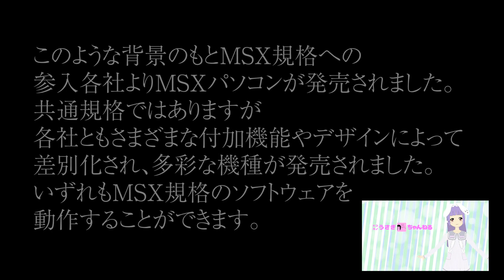【MSX】VPOKE文で画面に文字をだそう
うさぎもVの者なのでVRAMにVPOKEするくらい楽勝ぴょん！
MSXのVPOKE命令で画面に「HELLO」って文字を出してみました。
VRAMを直接操作する禁断の命令！ 逆にVPEEK命令を使うと画面に表示されている文字を取得できます。意外と現代のプログラミング環境でやるとやっかいなやつですね。

次回は秘技逆スクロールを実装します。お楽しみに！

● その他のMSX動画
【ASMR】MSXキー入力音

● MSX（エム・エス・エックス）とは
MSXは1983年にマイクロソフトとアスキーにより提唱された家庭用パソコンの共通規格です。
この共通規格をもとに家電メーカー各社からMSXパソコンが発売されました。

当時は家庭用パソコン黎明期であり、日本ではパソコンメーカーといえば大手電機メーカーである日本電気、富士通、シャープが御三家とよばれていました。
これらのパソコンにはハードウェアに互換性がないため、それぞれ個別にソフトウェアを開発する必要がありました。
また新規参入にあたってもソフトウェアの充実は課題となります。
このような背景のもとMSX規格への参入各社よりMSXパソコンが発売されました。
共通規格ではありますが各社ともさまざまな付加機能やデザインによって差別化され、多彩な機種が発売されました。いずれもMSX規格のソフトウェアを動作することができます。

MSX規格は時代を経て、MSX2、MSX2+、MSX turboRと進化しました。
日本国内のみならず海外でも人気を博しました。

当初ソフトウェアはROMカートリッジやカセットテープで供給されました。
その後、時代をヘてフロッピーディスクにも対応することとなります。

発売当時より内蔵ROMにマイクロソフト製BASICを搭載し、電源ONでBASICでのプログラミングが出来ました。
この動画ではMSXのBASICコンソール画面での操作をもとにしたものです。

ちなみに、うさぎPはSONY製のMSXシリーズを好んで使っており、HB-55、HB-F1、HB-F1XDを愛機としていました。
当初はカセットテープでプログラムを保存していたので大変でした。フロッピーは神！MS-DOSライクなMSX-DOSでアセンブラが使えるようになってかなり開発効率があがったような気がしましたが、あまりの遅さにやっぱりつらかった記憶が・・・。BASICコンパイラのMSXべーしっ君をもっぱら使用していたようです。

● 使わせていいただいた素材
・エンディングBGM曲：Road to heavenwritten by GT-K

● 使わせていいただいたツール
・BLUE MSX (MSXエミュレーター)

● キャスト
解説：ドコカノうさぎ with VT-4